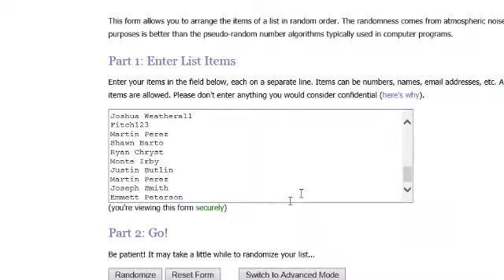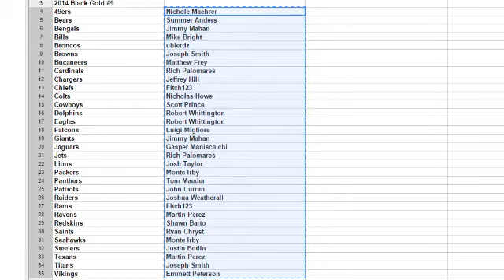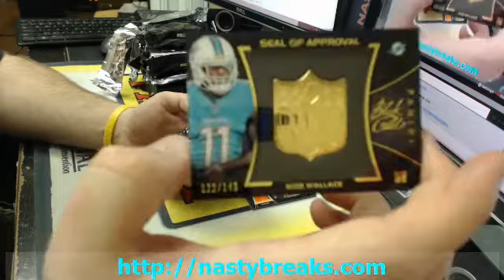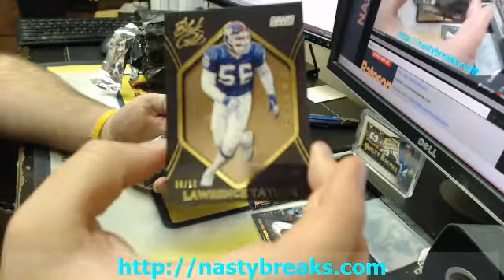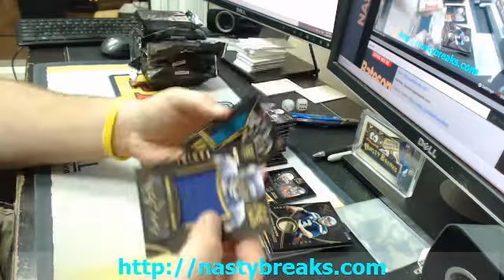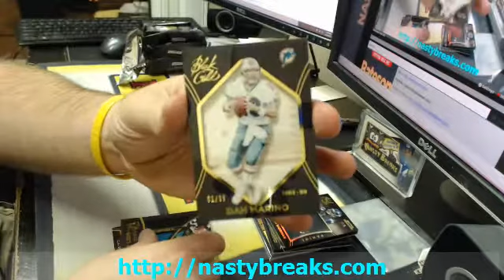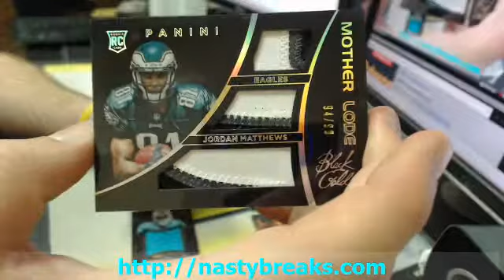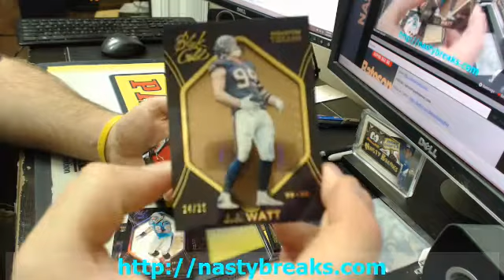BATESON NASTYBREAKS COM 2014 BLACK GOLD FOOTBALL FULL CASE TEAMS #9